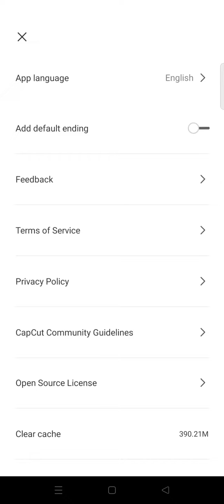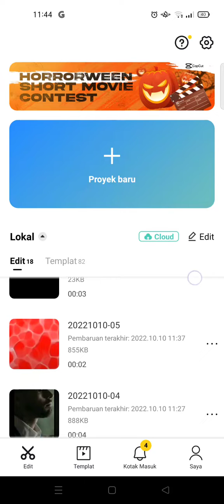How to Change Language in CapCut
This is how to easily change the language setting in your CapCut